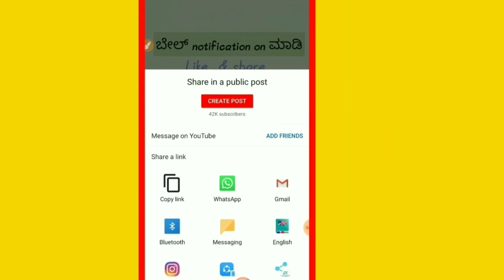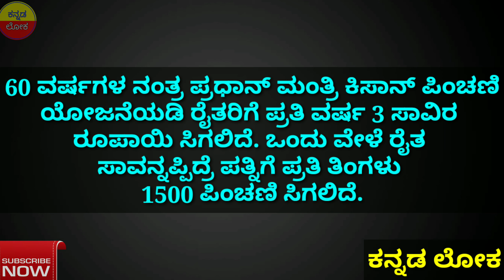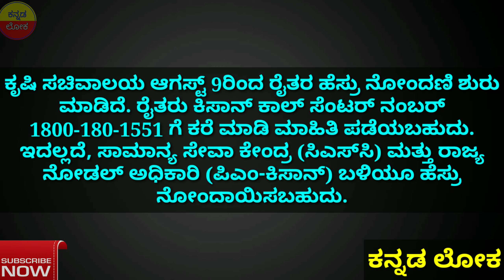2019| ಎಲ್ಲಾ ರೈತರ ಬ್ಯಾಂಕ್ ಖಾತೆಗೆ ಪ್ರತೀ ತಿಂಗಳು ರೂ 3000 /- | ಕೇಂದ್ರ ಸರ್ಕಾರದಿಂದ ಶುಭಾ ವಾರ್ತೆ 2019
Hi everyone

Welcome to ಕನ್ನಡ ಲೋಕ youtube channel

In today video I explained a news for farmers
Where central government gives 3000 pention after 60 year., every month watch and share this news.

And

ಕನ್ನಡ ಲೋಕ

I explained all video in Kannada only

Jai karnataka